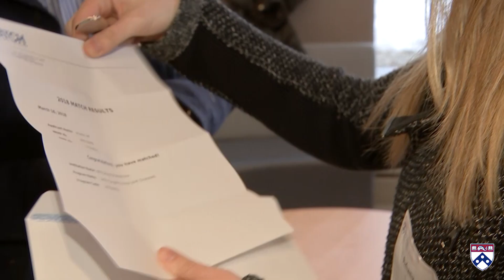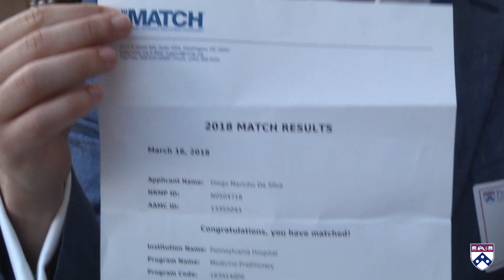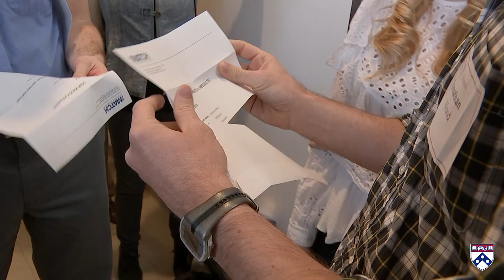Perelman School of Medicine Match Day 2018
At the Perelman School of Medicine, Friday, March 16, 2018 was marked with tears of joy, hugs, and high fives as students and their loved ones discovered where they would be spending the next three or more years of their medical careers. During the annual ceremony, students are called up one by one to receive a letter telling them where they have matched. Some choose to tear open the envelope immediately, while others find a quiet corner to learn their fate before rushing back into the auditorium to celebrate.